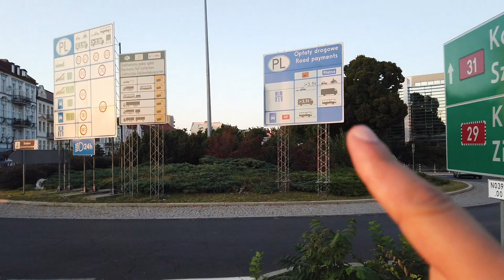BİR ADIMDA ÜLKE DEĞİŞTİRMEK (ALMANYA - POLONYA SINIRI)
Herkese merhabalar,
Almanya - Polonya sınır bölgesine gidip bir adımda ülke değiştirdik :)
Almanya/Berlin'den Polonya'ya uzanan doğanın içindeki güzel yolculuğumuzun videosuyla karşınızdayım.

Çok keyif aldığımız, ağaçların arasında yaptığımız bu mükemmel yolculuğumuzu ve kısa Polonya turumuzu umarım beğenirsiniz.

Keyifli seyirler.

Teşekkürler.